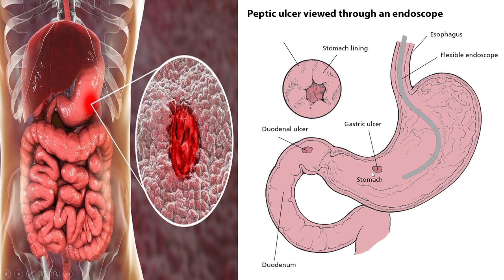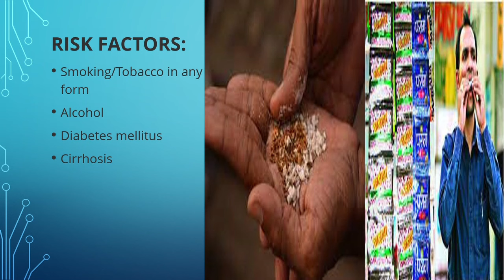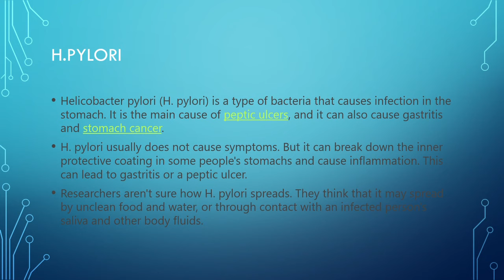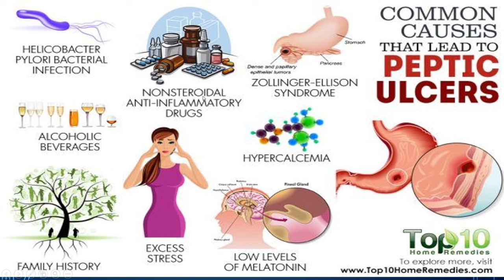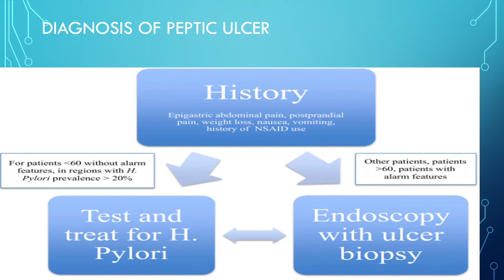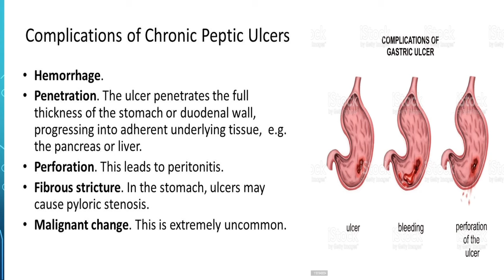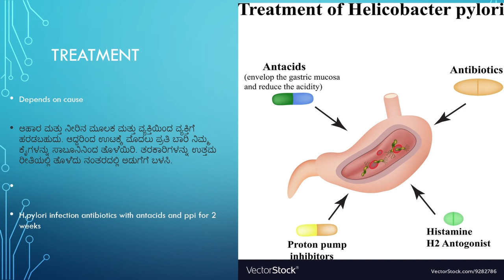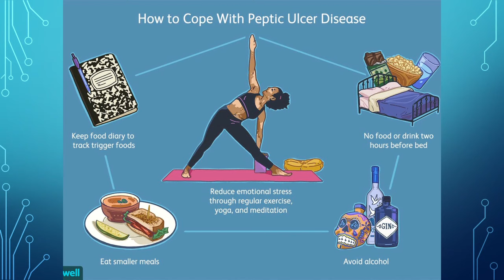PEPTIC ULCER(ಹೊಟ್ಟೆಯ ಅಲ್ಸರ್‌) CAUSES SYMPTOMS AND TREATMENT IN KANNADA.ಅಲ್ಸರ್ ಖಾಯಿಲೆಯನ್ನು ಗುಣಪಡಿಸಿ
in this video we discuss what is ULCER
differnce between gastric and deuodenal ulcer
what causes the ulcer
symptoms
treatment of ulcers.

Video is for educational purpose only. copyright disclaimer undersection 107of the copyright act 1976,allowance is made for fair use, for purpose such as criticism, comment, news reporting ,teaching, scholarship and research. fair use is a use permitted by copyright statute that might otherwise be infringing non profit educational or personal use tip the balance in favour of fair use.

The information provided is intended as an aid to patient education only and it should not be used for either diagnosis or treatment of a health problem as it is not a substitute for expert medical care. In this video all efforts are made to ensure the the medical information provided is recent and correct.